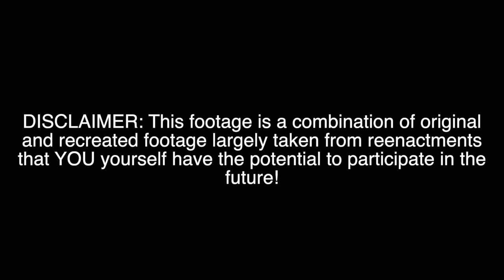Approach to Bastogne | 2023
The following footage is taken from two Battle of the Bulge reenactments. One is from the American perspective and the other is filmed from the German perspective. Giving a not often seen view of both sides of the war. While a little different from what we normally post thought it was a fun educational experience for you all! Our next video will be our regularly scheduled content!

This video was made in association with the Military History Preservation Group (MHPG):

Any other questions? Reach out!